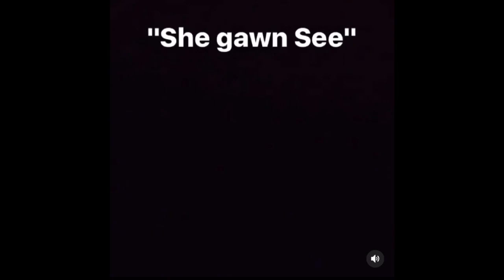ARSON - Sampler Clip Mix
a taste of arson ...